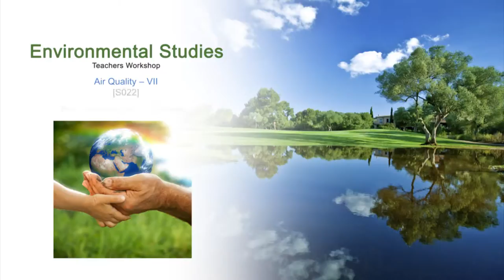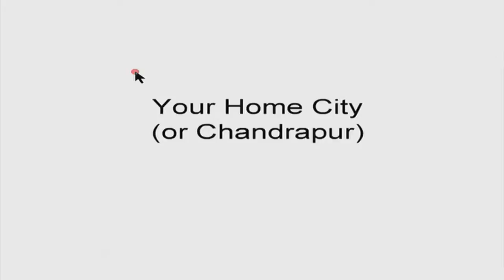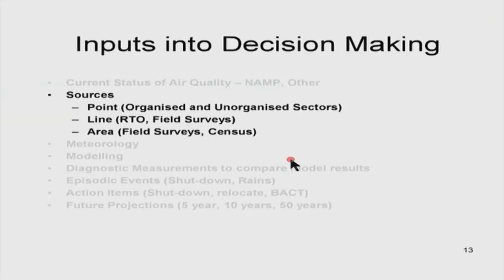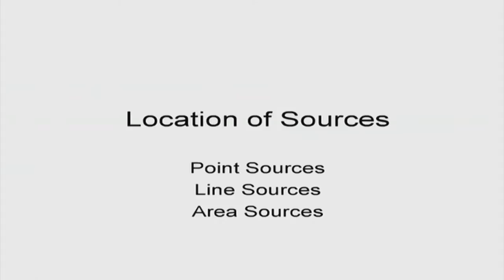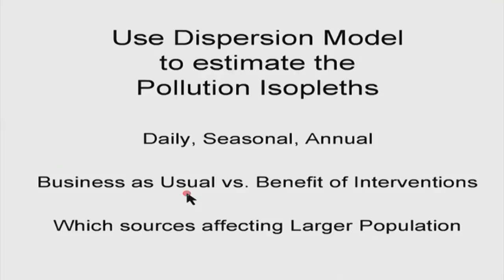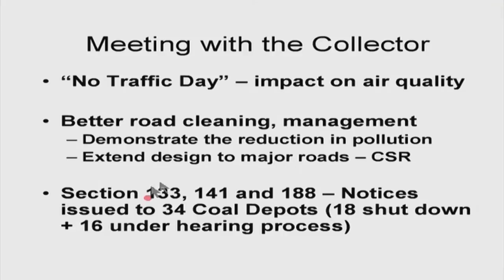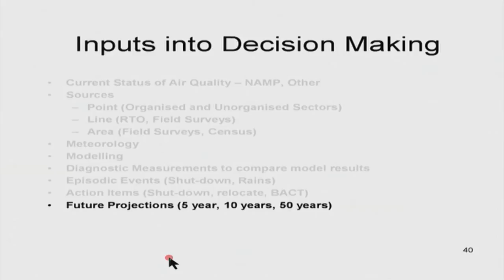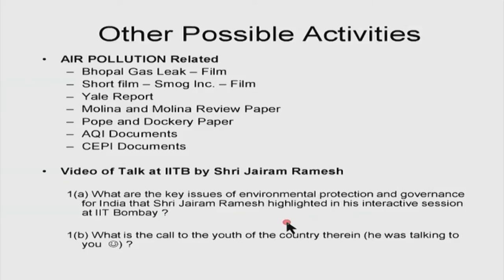ES M S022 Air Quality - VII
This is 22nd session of Environmental Studies Workshop arranged for Teachers. It was delivered by Prof. Virendra Sethi from IIT Bombay.

In this session he talked about Mind map and inputs into decision making, he also talked about the historical data on criteria pollutants.